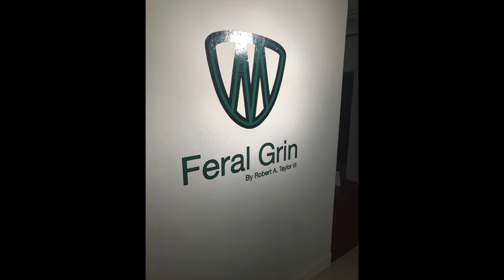Feral Grin : 2017 Art Exhibition Opening Reception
Video and imagery from the opening reception for the Feral Grin Art Exhibition. Produce and Edited by Johnathan Upshaw.